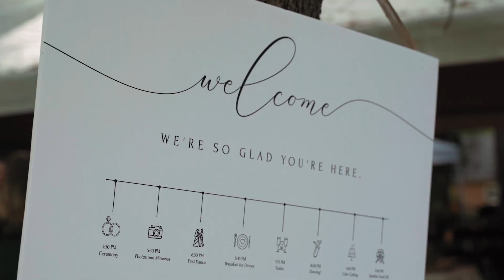Ellen & Greg | Charlotte NC Wedding Feature Film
MB01OBNLDXD9RDB